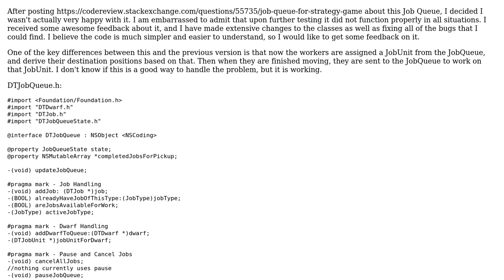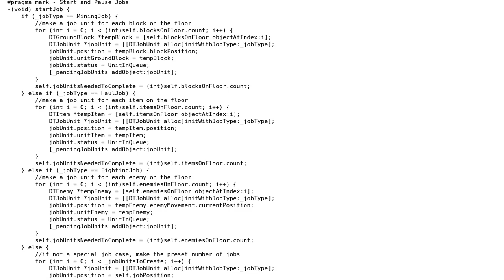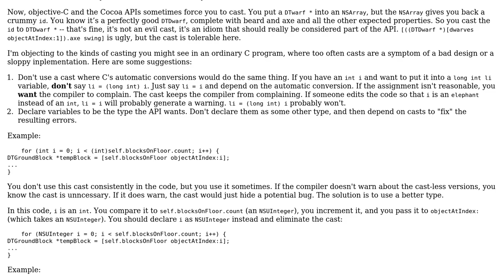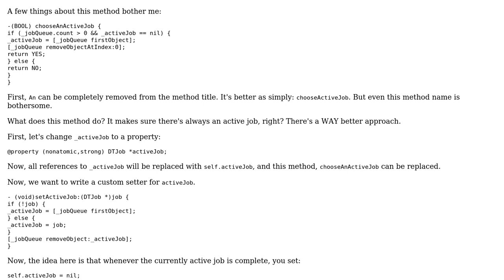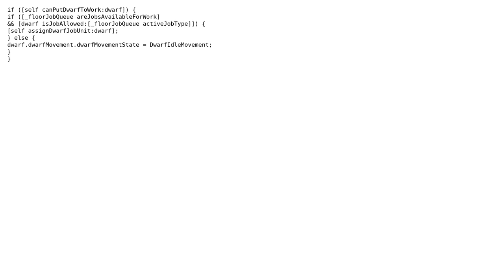Code Review: Revised Job Queue for Strategy Game (2 Solutions!!)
Code Review: Revised Job Queue for Strategy Game

With thanks & praise to God, and with thanks to the many people who have made this project possible! | Content (except music & images) licensed under CC BY-SA | Music | Images & others | With thanks to user nhgrif user GraniteRobert user bazola and the Stack Exchange Network Trademarks are property of their respective owners. You are responsible for your own actions.